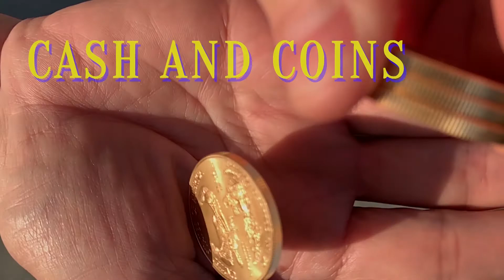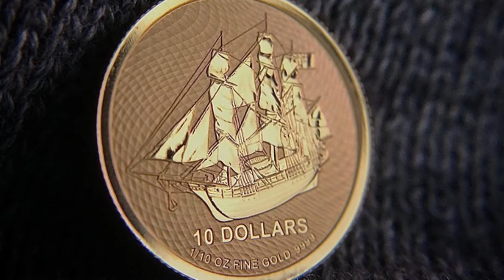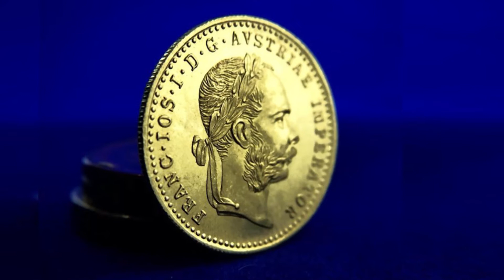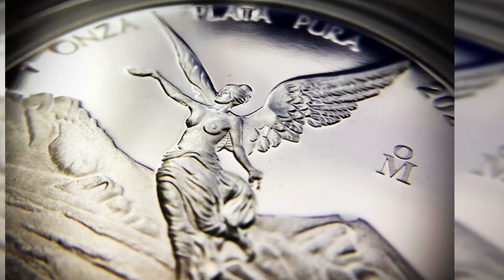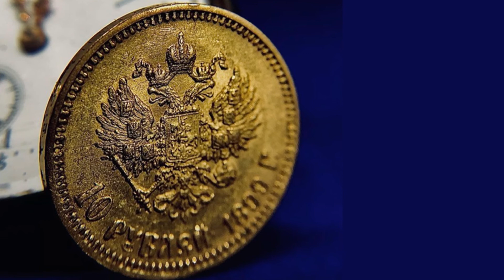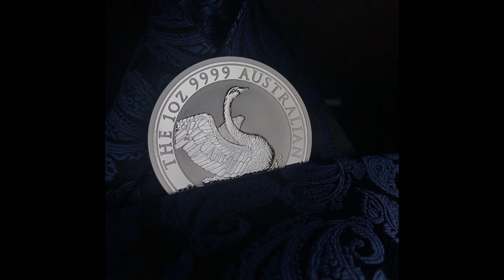SILVER STACKING IN SWEDEN. EVERYTHING YOU WANTED & DIDN’T WANT TO KNOW. 😉gold stacking too Svenska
Today we are going to briefly discuss the coin collecting in Sweden. From my good friend SweStacker.  You can find him on YouTube and Instagram. All the photography of his coins were from Instagram.